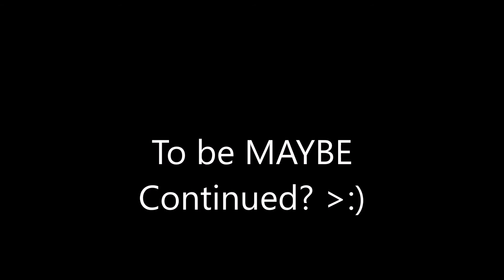The Fight Against Corrupted~ Nadia! / Werid Thing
So Basically they were playing a game, although Nadia is an actual demon in the real world and they hunt the players who play her game and defeat her in the video game boss.